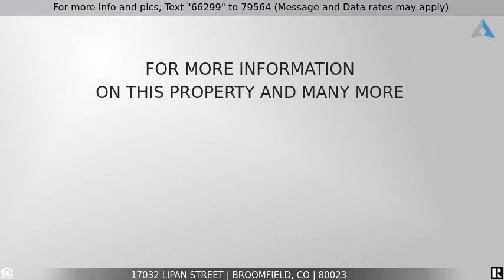Priced at $650,000 - 17032 Lipan Street, Broomfield, CO 80023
Beautiful Home in Broomfield!

BEAUTIFUL 2 STORY HOME IN HIGHLY SOUGHT OVER NEIGHBORHOOD, MINUTES AWAY FROM I25, SHOPPING AND BIKE TRAILS. RARE MAIN FLOOR MASTER WITH A CALIFORNIA WALKIN CLOSET. MAIN FLOOR STUDY INCLUDES A SLIDING BARN DOOR. OPEN, AIRY, LIVING SPACE WITH GAS FIREPLACE, NATURAL LIGHTING, AND VAULTED CEILINGS. A SPECTACULAR WHITE GOURMET KITCHEN WITH GRANITE COUNTERTOPS, LAMINATE FLOORING THROUGHOUT, STAINLESS APPLIANCES AND A LARGE ISLAND. NEWLY FINISHED BASEMENT CREATES THE PERFECT ADDITIONAL SPACE FOR ANY ACTIVITY. COVERED PATIO, AS WELL AS FRONT AND REAR YARD LANDSCAPING AND FENCING.